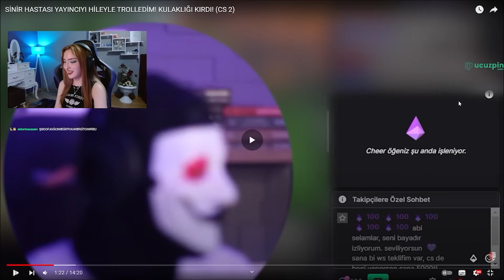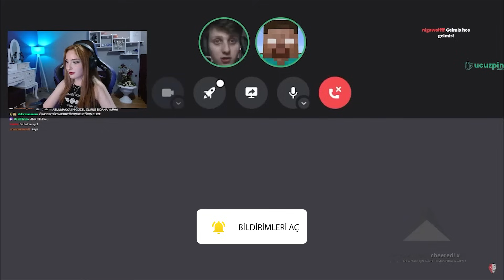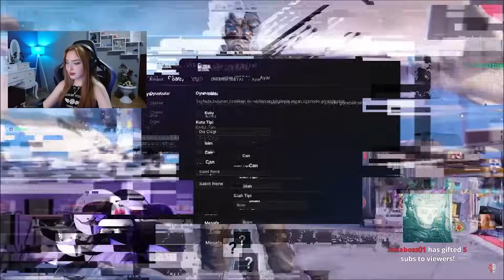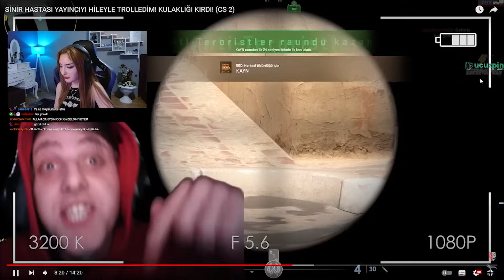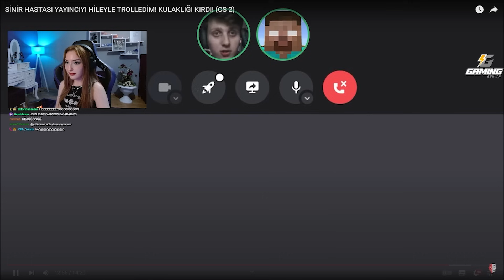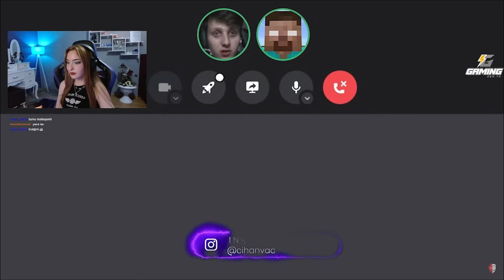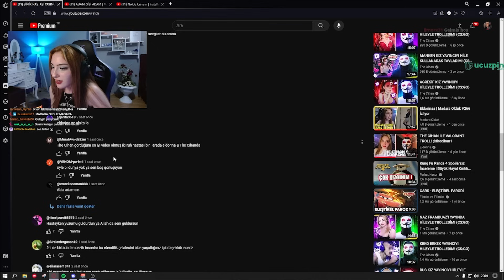SİNİR HASTASI YAYINCIYI HİLEYLE TROLLEDİM! KULAKLIĞI KIRDI! (CS 2) İZLİYOR!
Eldorina  | SİNİR HASTASI YAYINCIYI HİLEYLE TROLLEDİM! KULAKLIĞI KIRDI! (CS 2) İZLİYOR!

Keyifli seyirler!